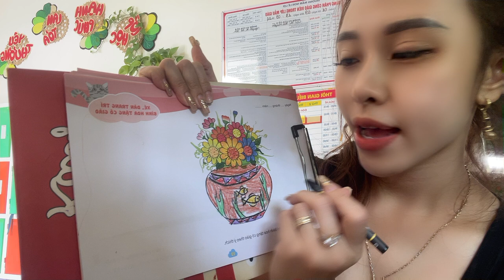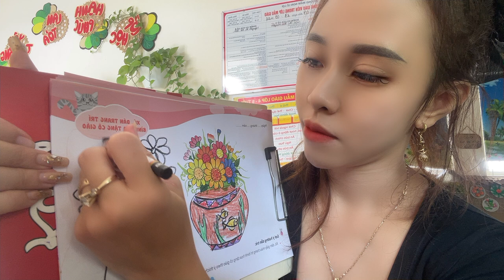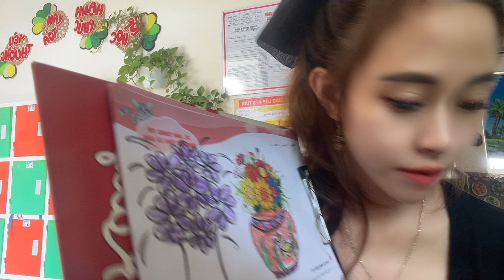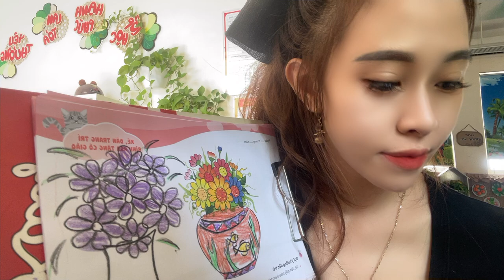Today I will work with you to color a colorful flower basket picture